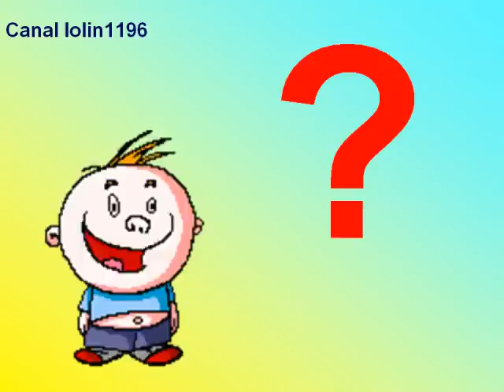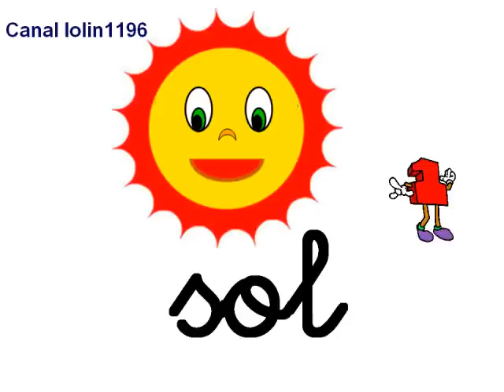Canción Infantil Adivina las vocales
Canción Infantil . En mi canal lolín1196 hay más videos de lugares del mundo y de canciones infantiles